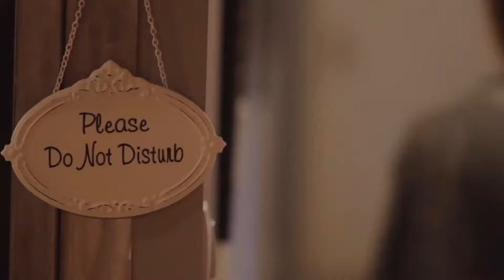MOTEL VIDEO 10 B